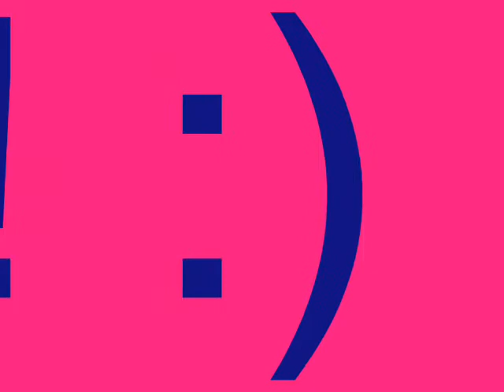natz lovly life,part of it!